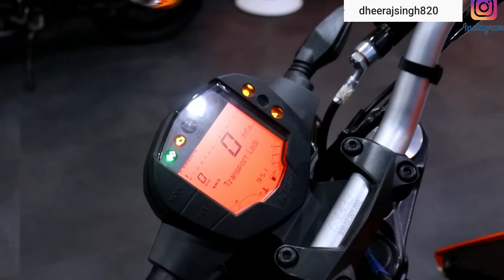KTM All Bikes Prices Bs6 || Emi & Downpayment.😱🔥 DheerajVlog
Address: K-96, Block K, Lajpat Nagar II, Lajpat Nagar, New Delhi, Delhi 110024
Hours:
10Am  Closes 8PM